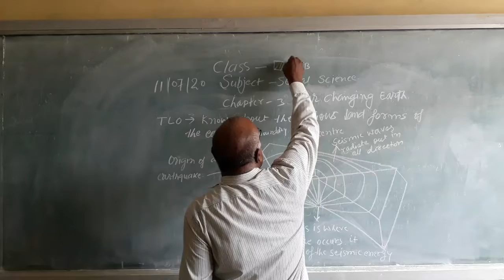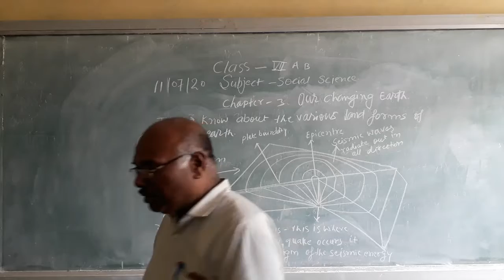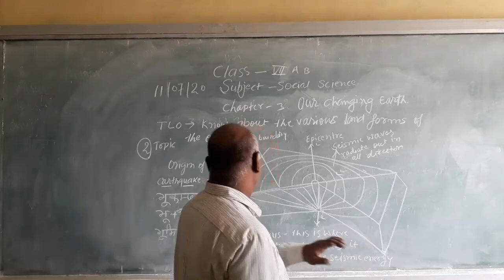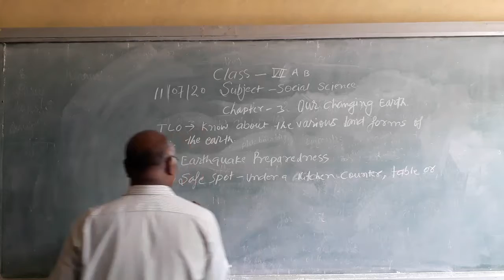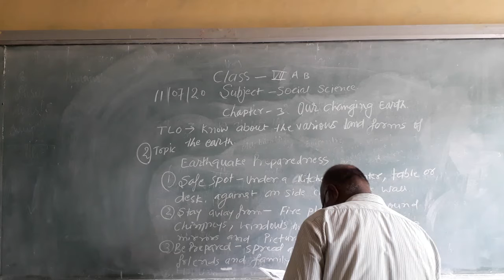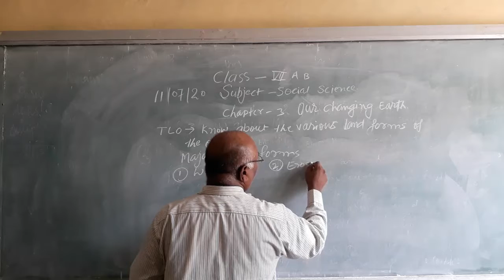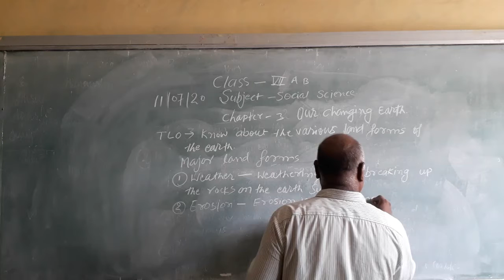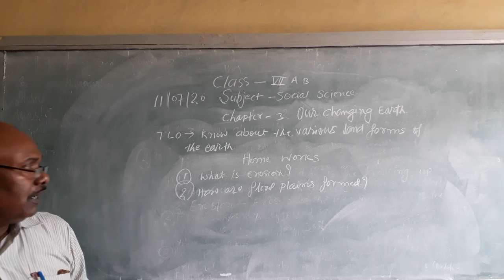CLASS 7 SST OUR CHANGING EARTH